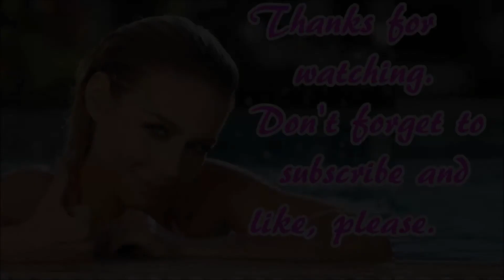SUPREME 2017 SS WEEK 3 JACKET,SHIRT シュプリーム /相互チャンネル登録 sub4sub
Supreme®/Vanson® Leather Star Jacket
Digi Coaches Jacket
Denim Shirt
Checker Plaid Flannel Shirt
BDU Shirt

supreme airlines
supreme air force 1
supreme and louis vuitton
supreme australia
supreme accessories
supreme air max 98
supreme backpack
supreme box logo
supreme brick
supreme bag
supreme box logo hoodie
supreme brand
supreme court
supreme clothing
supreme court justices
supreme court cases
supreme court judgement
supreme community
supreme drop
supreme definition
supreme duffle bag
supreme drop time
supreme drop dates
supreme dad hat
supreme ebay
supreme elephant tee
supreme energy
supreme eiye confraternity
supreme eu
supreme font
supreme fanny pack
supreme fw17
supreme furniture
supreme for sale
supreme face mask
supreme goggles
supreme gun
supreme gucci
supreme glasses
supreme guitar
supreme gentleman
supreme hoodie
supreme headband
supreme hat
supreme hoodie price
supreme hanes
supreme industries
supreme iphone case
supreme iphone 7 plus case
supreme italia
supreme instagram
supreme indonesia
supreme jacket
supreme jumper
supreme jordan
supreme japan
supreme jordan 5
supreme jersey
supreme kai
supreme khiladi
supreme keychain
supreme kermit
supreme kai of time
supreme kids
supreme logo
supreme lv
supreme leader snoke
supreme london
supreme louis vuitton hoodie
supreme lanyard
supreme lending
supreme money gun
supreme meaning
supreme movie
supreme mask
supreme mini bike
supreme new york
supreme north face
supreme nike
supreme nas tee
supreme nmd
supreme nike shoes
supreme next drop
supreme online
supreme owner
supreme overload
supreme outlet
supreme pizza
supreme phone case
supreme patty
supreme paris
supreme poster
supreme pharmaceuticals
supreme quotes
supreme queen
supreme quilted jacket
supreme quilts
supreme quarter zip
supreme quality
supreme reddit
supreme resale
supreme release
supreme rug
supreme replica
supreme restock
supreme shirt
supreme shop
supreme stickers
supreme shoes
supreme store
supreme sweatshirt
supreme slides
supreme t shirt
supreme toothbrush
supreme tee
supreme t shirt price
supreme telugu movie
supreme tumblr
supreme team
supreme uk
supreme underwear
supreme uptempo
supreme uzi chain
supreme uptempo red
supreme us
supreme undercover
supreme vans
supreme video songs
supreme verdict
supreme visor
supreme varsity jacket
supreme vape
supreme venus tee
supreme vans 666
supreme wallpaper
supreme wallet
supreme website
supreme wallpaper hd
supreme windbreaker
supreme waist bag
supreme x louis vuitton
supreme x north face
supreme x nike
supreme x bape
supreme x vans
supreme x louis vuitton hoodie
supreme x champion
supreme x thrasher
supreme x louis vuitton prices
supreme x gucci